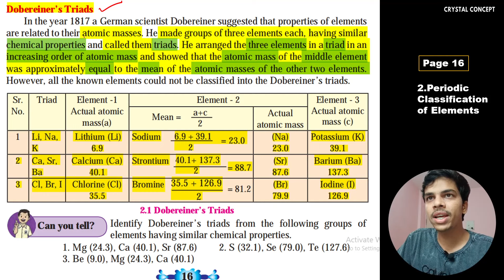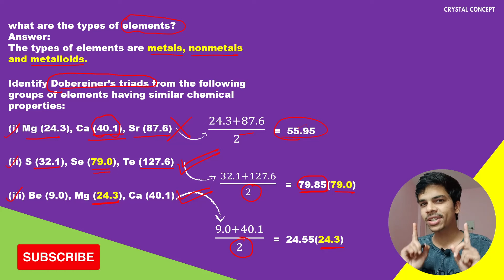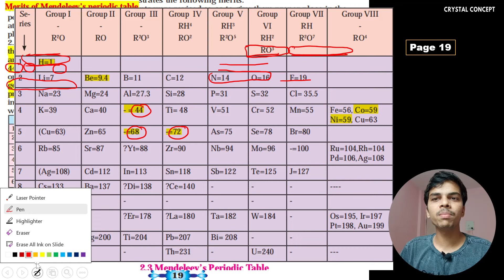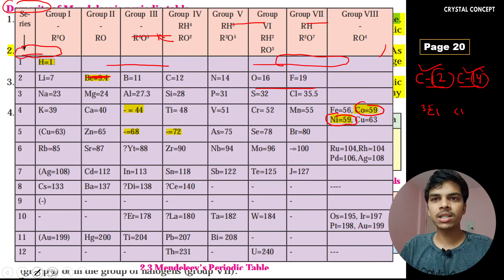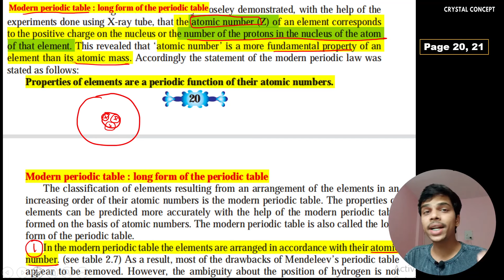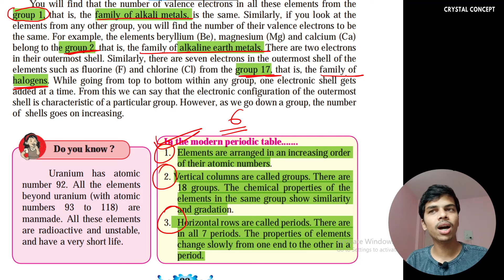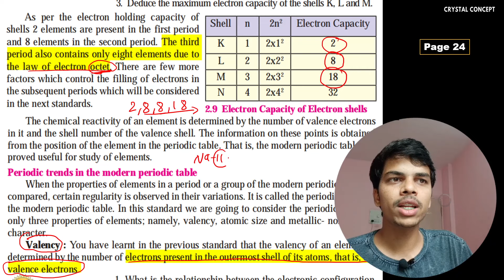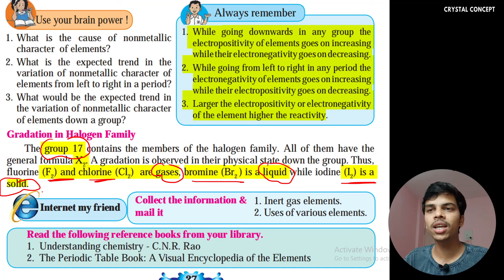10th SSC | Science-1 | Periodic Classification of Elements | Chapter-2 | One Short Imp | Maharashtra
In this video, we explore Chapter 2 on the Periodic Classification of Elements, as per the Maharashtra Board curriculum.

In this concise and impactful video, we provide you with a one short imp (important) overview of the Periodic Classification of Elements. Understanding the periodic table and the arrangement of elements is fundamental to chemistry, and we will cover the key concepts you need to know.

Join us as we unravel the trends and patterns in the periodic table, explaining the significance of periods, groups, and the periodicity of properties. This video will help you grasp the core ideas of element classification quickly and effectively.